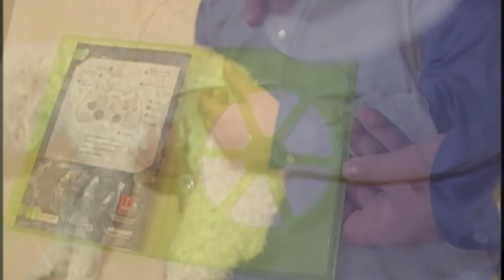Larry's Lessons W/Meelod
Just a dumb video my friend Meelod and I did when I was in school.